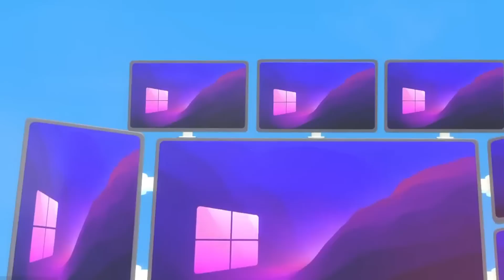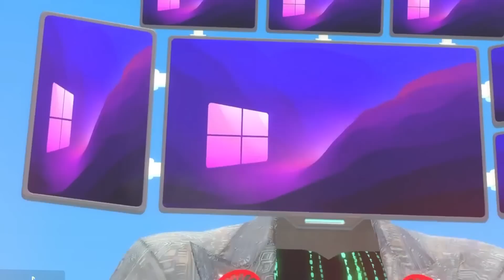ТОП 10 ПЕСЕН ПАРОДИЙ ПРО ТИТАН КЛОКМЕН КАМЕРАМЕН СПИКЕРМЕН СКИБИДИ ТУАЛЕТЫ ПЧЕЛОВОД Skibidi Toilet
ТОП 10 ПЕСЕН ПАРОДИЙ ПРО ТИТАН КЛОКМЕН ТИТАН КАМЕРАМЕН СПИКЕРМЕН СКИБИДИ ТУАЛЕТЫ ПЧЕЛОВОД КАДИЛЛАК Skibidi Toilet / СКИБИДИ ТУАЛЕТ / СКИБИДИ ДОП ДОП ЕС ЕС